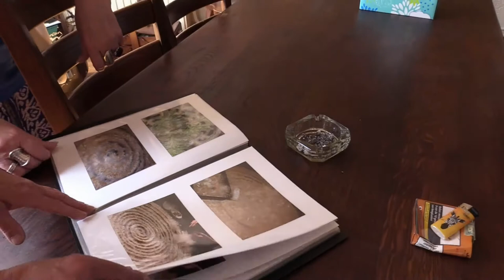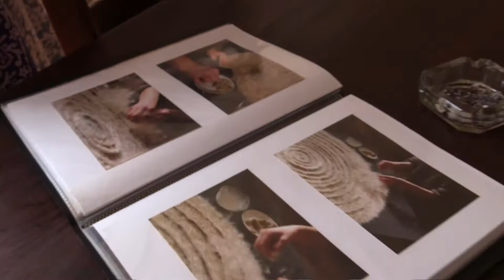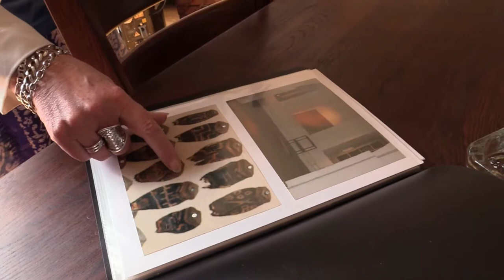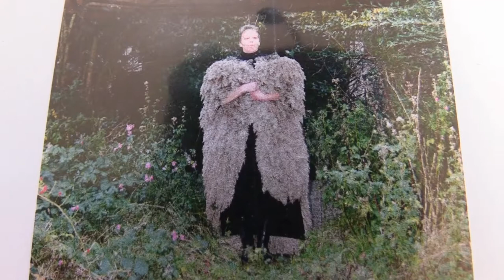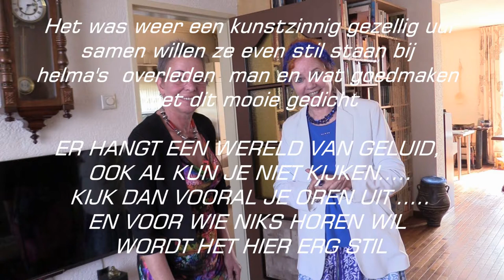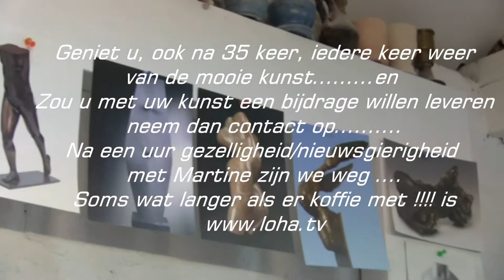2018 05 01 kunst Helma Kuijpers